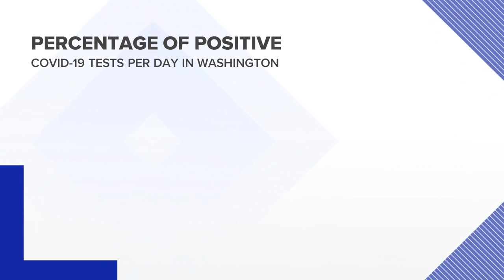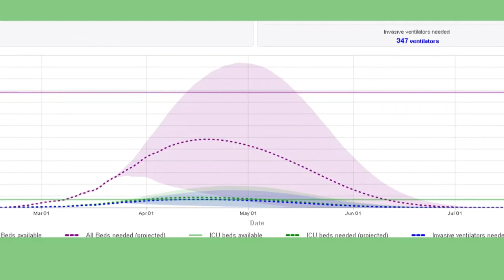What COVID-19 stats in Washington actually mean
The state's health officer broke down some of the key data points regarding the outbreak.